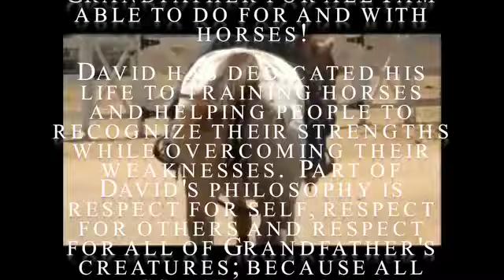Starting a older horse,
Showing some of the steps I went thru staring a older horse..